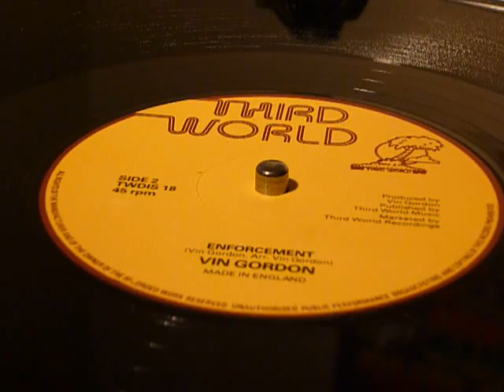Vin Gordon - Enforcement - Reggae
[Third World] (UK) (197x) Oh how I love this tune...it gives me chicken skin everytime I play it!Give thanks to the players of instruments.